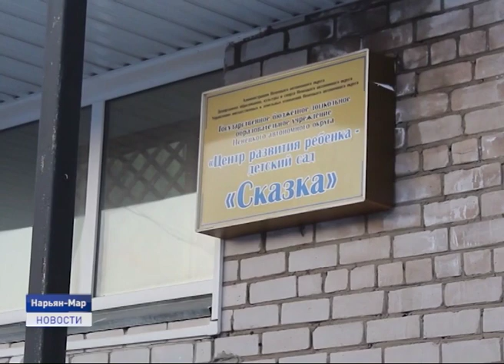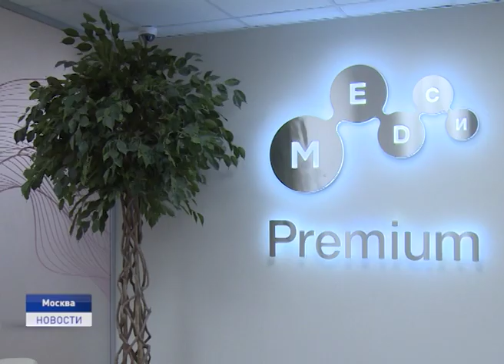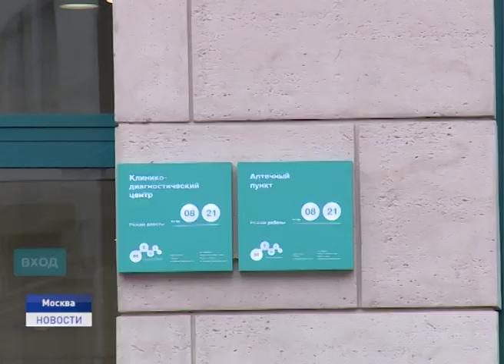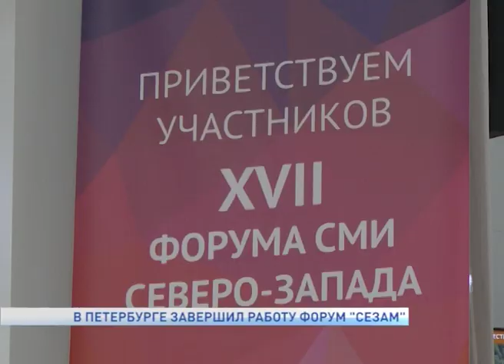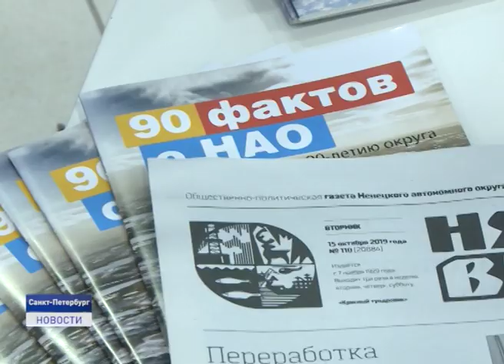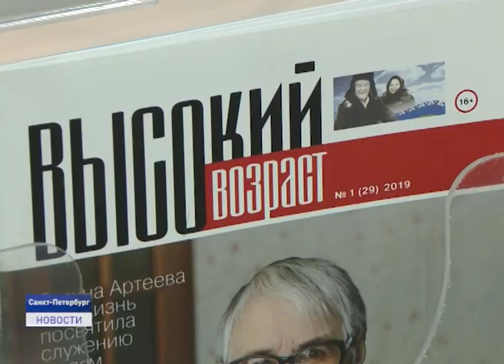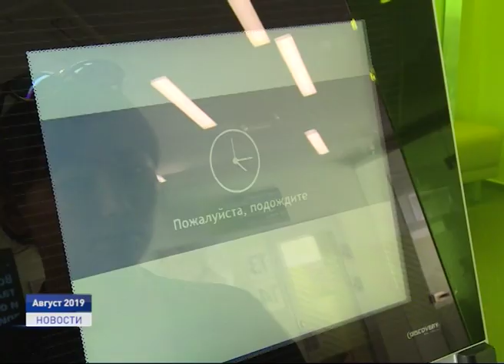Новости Ненецкого округа от 06.11.2019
Список медицинских учреждений, в которых жители Заполярья могут получить высокотехнологичную медицинскую помощь пополнился еще двумя организациями. В Москве подписаны соответствующие Соглашения о сотрудничестве с медицинскими учреждениями столицы и Подмосковья.

В информационном фокусе СМИ- новое качество жизни населения. В Петербурге завершился форум Сезам. Десятки журналистов из 11 регионов России вновь встретились, чтобы поговорить о медиатрендах и обменяться опытом.

Нарьянмарские фигуристы получили допуск к соревнованиям высокого класса . В столице Заполярья побывал вице-президент московской федерации фигурного катания Олег Овсянников. Об этом и не только расскажем в ближайшие 20 минут.